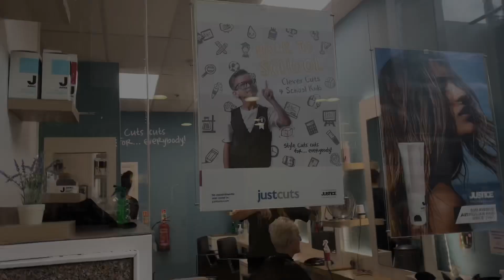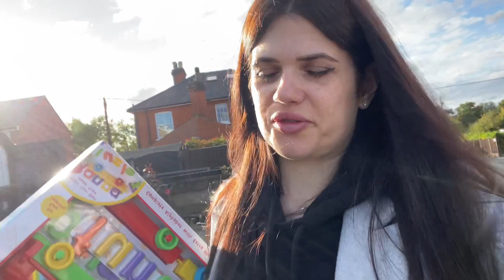Bday 🎂 В ПАРКА | ФРИЗЬОР 💇‍♀️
Здравейте, добре дошли в моят YouTube channel казвам се MonSi Simona и в този влог ще видите моят първи опит 😂, да организирам и декорирам рожденият ден на синът ми, който навърши 2 годинки.
Нищо не направих😂, супер зле стана и изглеждаше, но вятъра беше против моите желания и ме съботираше. 😫🙄

Нищо, следващата година ще стане, защото ще се поуча от грешките си и ще се справя или поне ще стане по-добре от този РД със сигурност !

Благодаря Ви, че гледахте влога ми и не забравяйте да се абонирате за канала ми. 🙏🏻😘